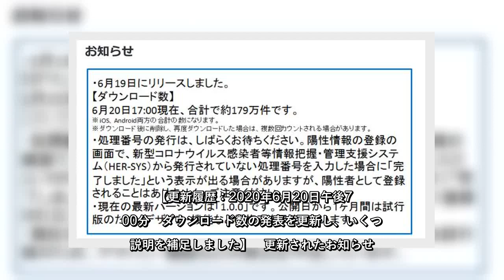✅ 厚生労働省は6月19日夜、同日公開した「新型コロナウイルス接触確認アプリ」のダウンロード数が午後11時30分の時点で約85万件に上ったと発表した。【UPDATE】20日午後5時現在で約179万件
✍  　厚生労働省は6月19日夜、同日公開した「新型コロナウイルス接触確認アプリ」のダウンロード数が午後11時30分の時点で約85万件に上ったと発表した。【UPDATE】20日午後5時現在で約179万件となった。   【その他の画像】   　アプリは3時ごろ公開とされていたが、実際にはiOS版は3時20分ごろ、Android版は7時8分ごろの公開だった。   　iOS版とAndroid版の合計数で、1人が複数回ダウンロードした場合もカウントされる場合があるとしている。   　ちなみに6月1日に同様の国営アプリ「Immuni」をリリースしたイタリアでは16日の段階で270万件、ドイツの国営アプリ「コロナ警告」は16日の公開で、24時間で650万件ダウンロードされた。   　なお、厚生労働省はアプリ名を「新型コロナウイルス接触確認アプリ（COCOA)」としているが、AppleとGoogleのアプリストアでは「COCOA」という名称は表示されない。「接触確認アプリ」で検索すると表示される（Google Playストアではトップに表示されるが、App Storeでは本稿執筆現在、3番目だ）。直接のリンクは、iPhone版はこちら、Android版はこちらだ。   　厚生労働省によると、COCOAはまだ向こう1カ月間は試行版で、デザインや機能は修正していくという。主要な機能（定期的に識別子を送受信する機能）は米Appleと米Googleが共同開発したAPIを採用しているので、試行版といってもすぐにインストールして問題ないだろう。   　また、陽性と診断された場合の登録画面で入力する「処理番号」の発行は「しばらくお待ちください」となっている。処理番号とは、陽性と診断された人がそれを申告する際に医療機関などから取得する、虚偽申告を回避するための番号だ。   　正規に与えられる処理番号ではないランダムな数字を入力すると「完了しました」と表示される場合があるが、陽性者として登録されることはないという。つまり、偽の登録はできないということだ。   　本稿筆者はAndroid版を19日の午後7時10分ごろにインストールした。インストールと設定は非常に簡単だった。また、その後ずっと有効にしているが、特にバッテリーの消耗が激しくなるといった問題は感じられない。このアプリは多数の人が利用することで ...
💖 ネット・科学,